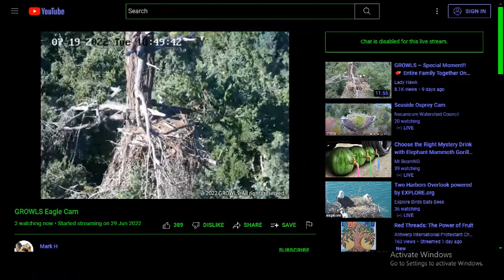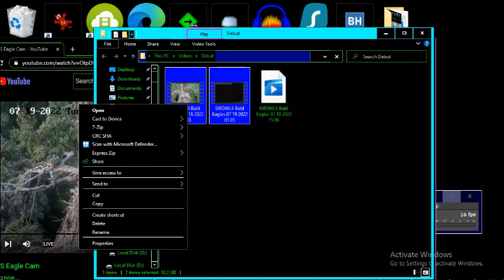G B@1d 3@g13s 07/19/2022 15:06